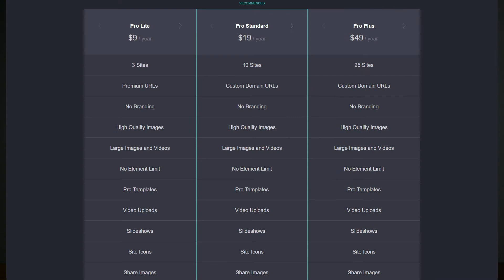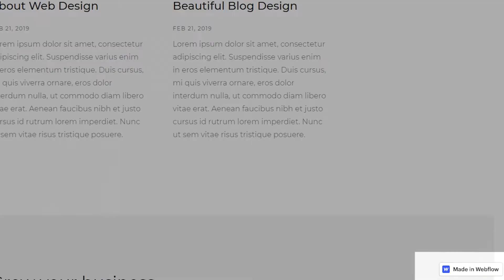Can You Create a Website for FREE in 2021?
Want to create a free website? You can create a free website in 2021, but in this video, we’ll take a look at 10 free website builders and go over what to look for when building a free website.

If you’re looking to purchase a custom domain, we recommend using Namecheap

It’s a good thing that if you are on a budget and need to build a website, you can create a website for free for your small business, personal brand or event. When creating your free website make sure you review what is included and excluded from the free plans so you don’t need to suddenly upgrade to a paid plan to get your website to work how you’d like it to.

Here are potential dealbreakers that might affect which free website builder to choose.
Ecommerce functionality: very few free website builders offer the ability to sell products online with the free version of their website builder. Square and Weebly allow you to sell online with the free version of their website builder.
Bandwidth or storage limits: If the website builder you choose has a bandwidth or storage limit, you could find yourself in the middle of the month without bandwidth or unable to upload another photo because you hit your limit. We don’t recommend creating your free website with a builder that has either of these limits. The free website builders with limits include Jimdo, Webnode and Wix.
Page limits: We don’t recommend choosing a website builder that has a limit on the number of pages you can create for your website. Carrd is for one page websites, and Jimdo has a 5 page limit with its free plan.
Custom domain: If you want a custom domain, you’ll have to use Ucraft or Google Sites. Most other website builders provide a free subdomain. The domain Wix gives you for a free website is basically unusable in our opinion.

Each of the website builders include a small (or not so small) ad on your website. We recommend that you review the ad that each website builder will place on your website to see if you are comfortable what it will look like on your website.